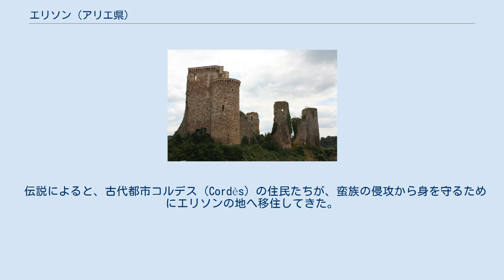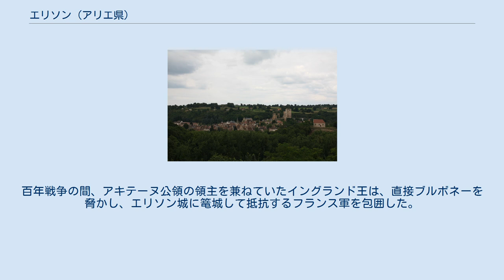エリソン (アリエ県)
エリソン（仏: Hérisson）は、フランス、オーヴェルニュ＝ローヌ＝アルプ地域圏、アリエ県のコミューン。
 オマンス川 オマンス河岸にあり、オマンス川とシェール川の合流地点からおよそ15km離れている。
 コミューンは盆地の中にあり、エリソン城はコミューンを流れるオマンス川を見下ろす丘のてっぺんにある。
 伝説によると、古代都市コルデス（Cordès）の住民たちが、蛮族の侵攻から身を守るためにエリソンの地へ移住してきた。
中世のエリソンは、ブルボネーに17箇所あった、城代が置かれたシャトレニー（fr、城代に授けられた封土）で、対アキテーヌ国境地帯の防衛の役割を担っていた。
最初のエリソン城は、オマンス川との往来を確保するためにブルボン領主によって築かれた。
百年戦争の間、アキテーヌ公領の領主を兼ねていたイングランド王は、直接ブルボネーを脅かし、エリソン城に篭城して抵抗するフランス軍を包囲した。
フロンドの乱後、年少の王ルイ14世のため、王太后アンヌ・ドートリッシュとともに国を治めていたマザラン枢機卿は、エリソン城を廃止させた。
その後城は石材の切り出し場となった。
 フランス革命の時代、エリソンは郡庁がおかれたが、盆地状の地形のため主要道から遠く、コミューンの発展は望めなかった。
モンリュソン-ムーラン間の鉄道路線が停車する近隣のコミューン、コーヌ＝ダリエは、エリソンよりも発展することになった。